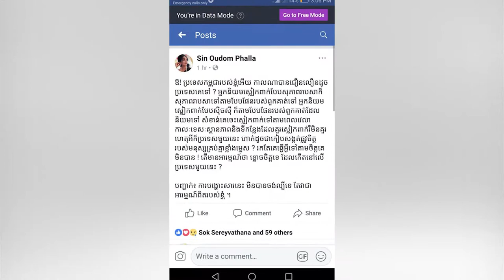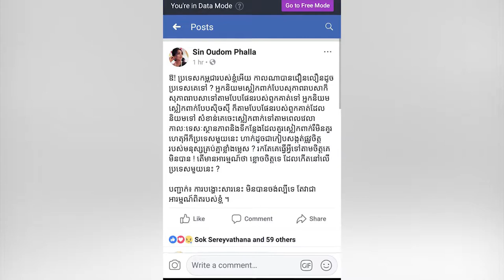ស៊ិន ឧត្តមផល្លា ចេញ​មុខ​ឈឺ​ឆ្អាល​លើ​ការ​ស្លៀក​ពាក់​របស់​តារា​ខ្មែរ...